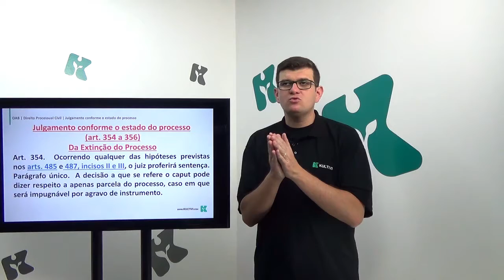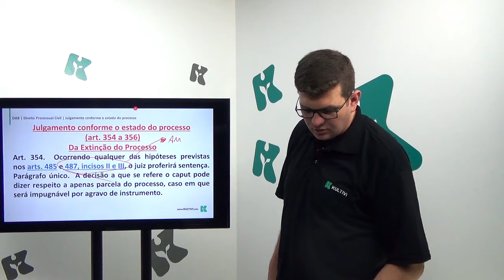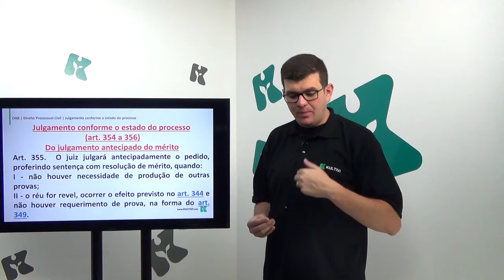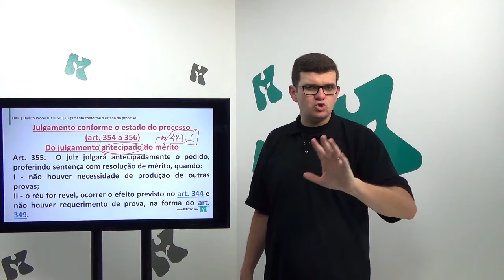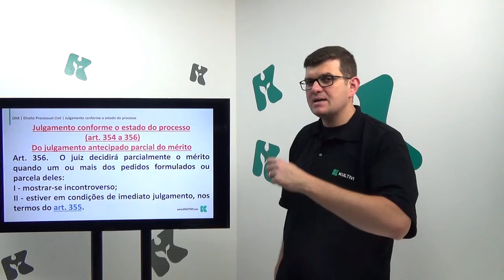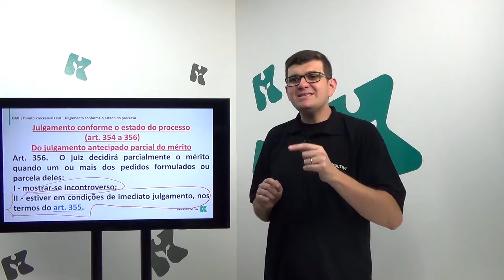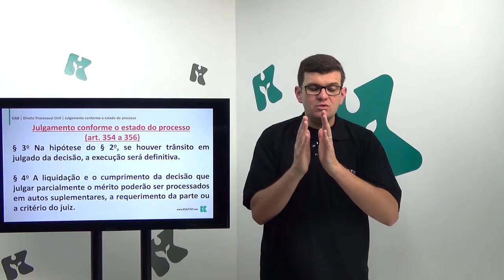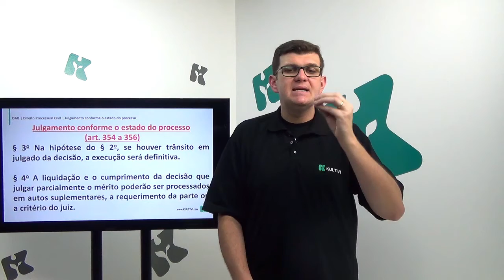Direito Processual Civil | OAB - Julgamento Conforme o Estado do Processo | CURSO GRATUITO